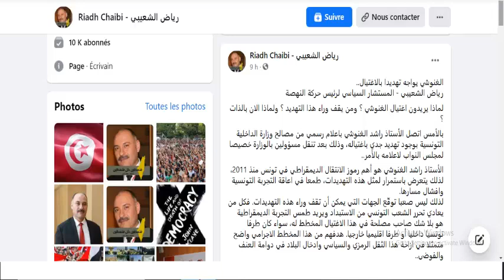قيس سعيد يتمرد و يرفض التوقيع و النهضة تهاجم...مخطط لاغتيال راشد الغنوشي يطفو علي السطح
aboone vous et merci